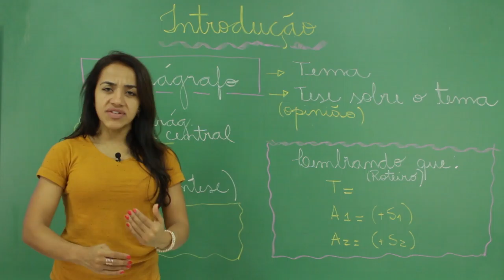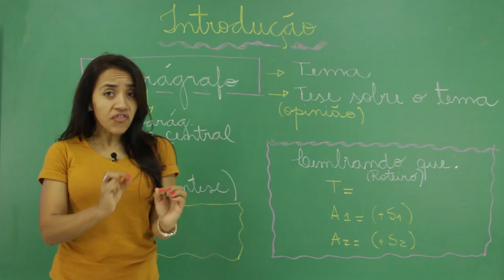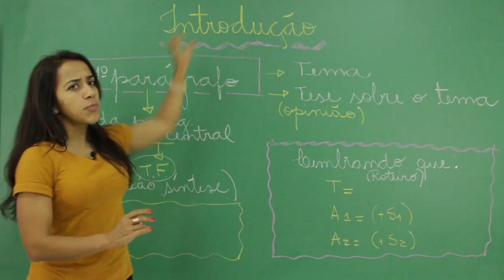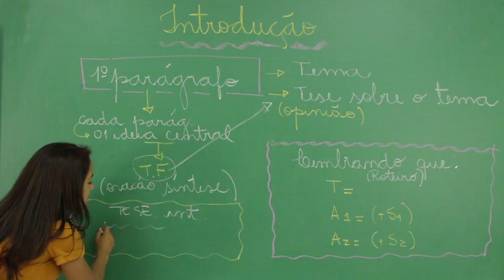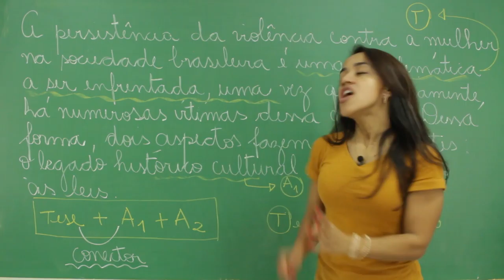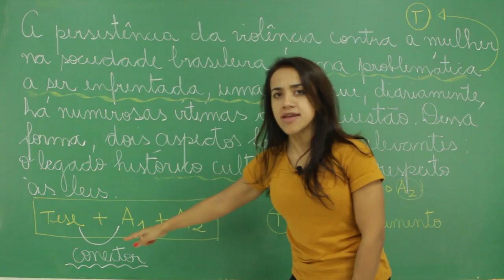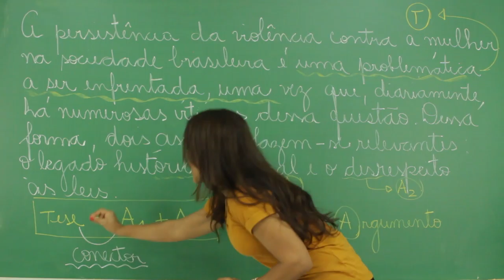Curso Redação ENEM - Passo a passo para uma boa introdução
(Re)conhecer a função da dissertação dentro da estrutura dissertativa. Estratégias para elaborar bons parágrafos com análise de exemplo.